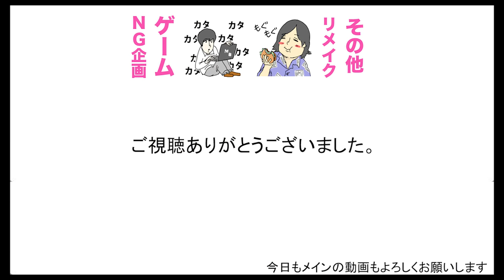バッティングセンターでトミーの実力みてみる。 【ホームラン企画#2】